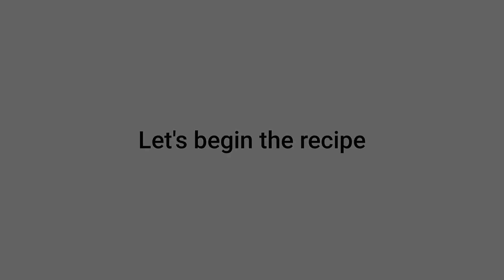Pizza omelette recipe | healthy breakfast Recipe | Sameera's kitchen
Assalam-o-alikum everyone,

            Hope you guys are doing well, today in this video I gonna share the most healthy breakfast Recipe with y'all, hope you guys will like this recipe, must try it and do share your feedback with us.

    Egg   Ingredients:

1- Eggs (6 whole)
2- milk (2 tbsp)
3- chilli flakes (1/2 tsp)
4- black pepper (1/2 tsp)
5- salt (1/2 tsp)
6- Coriander powder (1/2 tsp)
7- Cumin seeds (1/2 tsp)
8- turmeric powder (1/2 tsp)
9- ginger cubes
10- green onion

        Other ingredients:

1- potato slices
2- tomato slices
3- Cheese slices
4- green chillies
5- tomato cubes